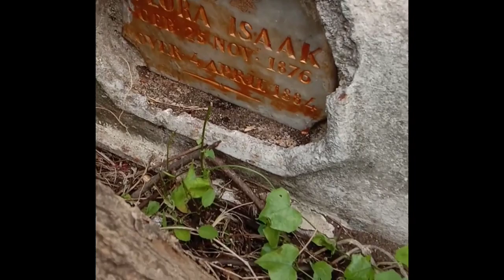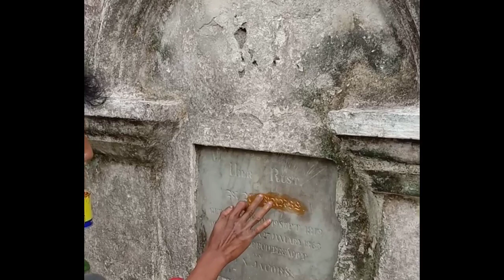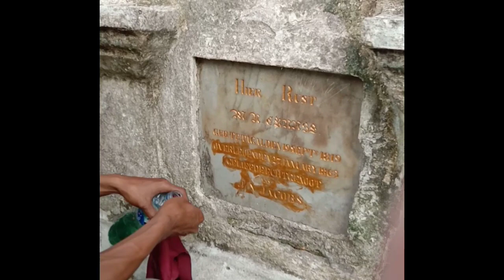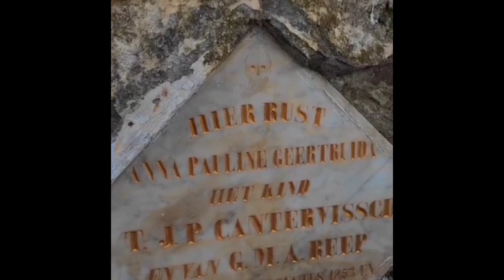KERKHOF TEGAL MAKIN BERSIH DAN RAPIH